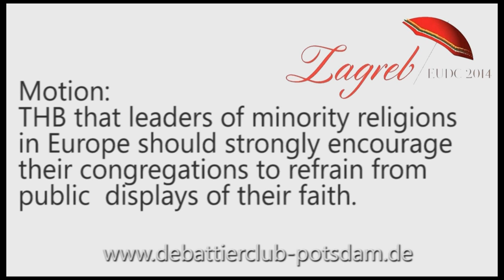1/8 EUDC 2014 ESL Semifinal 2 Belgrade A Opening Government 1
ESL Semifinal 2 of the European Universities Debate Championship 2014 in Zagreb

the 1st Speaker from Belgrade A in Opening Government

Motion: This house believes that leaders of minority religions in Europe should strongly encourage their congregations to refrain from piblic displays of their faith.

Opening Government: Belgrade A
Opening Opposition: Lund A (went to final)
Closing Government: Belgrade B (went to final)
Closing Opposition: Leiden A

Recorded at European Debating Championships 2014 in Zagreb. (EUDC 2014) Euros in Zagreb.

The speaker speaks for a given opinion that is not the speaker's own.